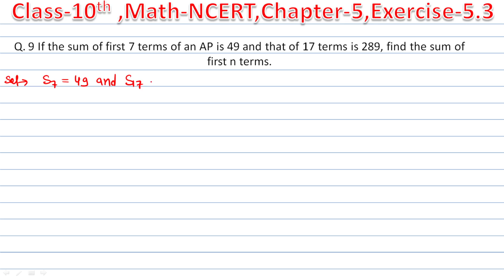Arithmetic Progression class-10th CBSE Math | Chapter-5 | Ex-5.3 | Q. - 7 to 9 | NCERT Syllabus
Arithmetic Progression class-10th CBSE Math | Chapter-5 | Ex-5.3 | Question - 7 to 9  | NCERT Syllabus
trigonometry class 10 ncert,
trigonometry class 10 cbse,
cbse class 10 maths trigonometry,
trigonometry class 10 questions with solutions,
trigonometry class 10 by maths teacher,